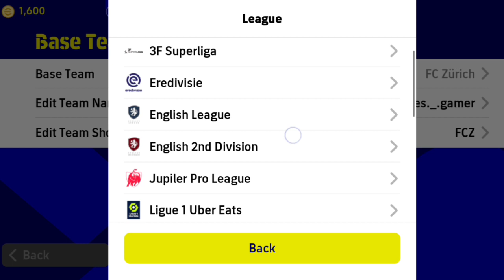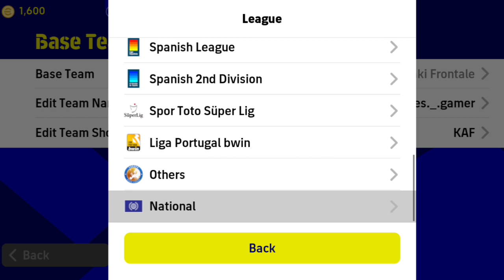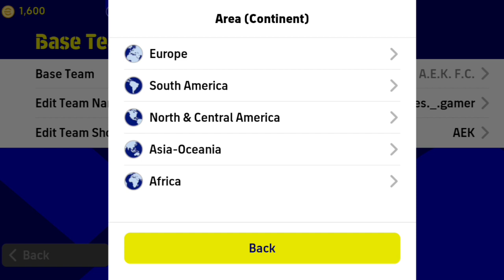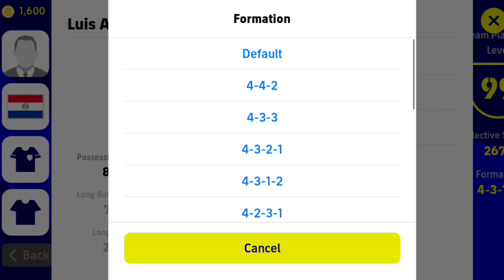معرفی 5 ترکیب برای کوئیک کانتر🔥 Quick counter 🤩 پیس موبایل 😃/🤞ایفوتبال23 موبایل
چنل یوتیوب مارو سابسکرایب کنید❤️👆.

کانال تلگرام👆💙.

پیج اینستاگرام👆🧡.

دمتون گرم عشقید👈❤️.